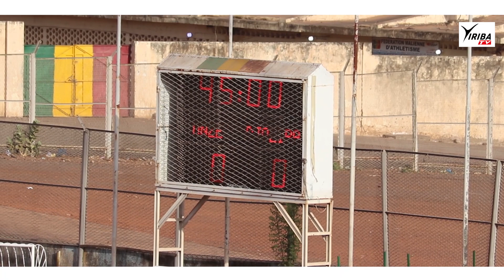Championnat national Ligue1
Championnat national Ligue 1 Orange

En vidéo le résumé du match nul de la 10e journée entre les 11 Créateurs et le Djoliba AC. Score: 0-0

Partenaires Yiriba: Société SMB ( Eau de Source du Mali Arawane et sa Boisson Extra )
La boisson King_Legend ( Energy Drink)